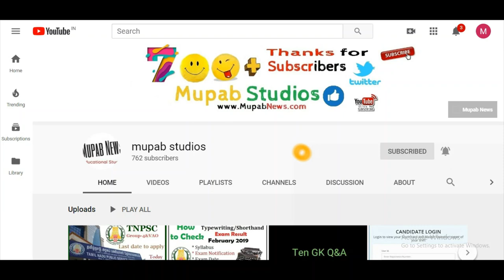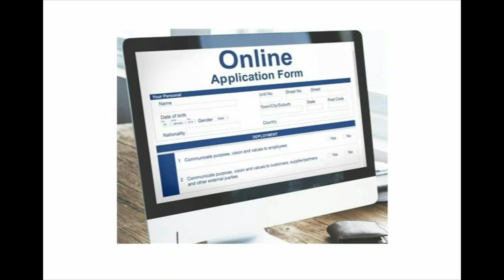WHY SO LATE? tndte typewriting exam results august 2019 september date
TNDTE Typewriting Exam results 2019 August Published - tndte typing shorthand result 2019 september - TNDTE Typewriting Exam results 2019 August Published - August/September 2019 will be declared on 30th Oct (Published) can check type writing exam result in
Here students/candidates can download the TN GTE (DOTE) typewriting Results 2019 Announcement in terms of state toppers and district toppers and even though Institute wise also. Mupab will publish the results in typewriting results 2019 feb can be available in terms of PDF format.
How to check TNDTE Typewriting Exam results 2019 August
In that Typewriting results 2019 Aug/Sept will scrolls